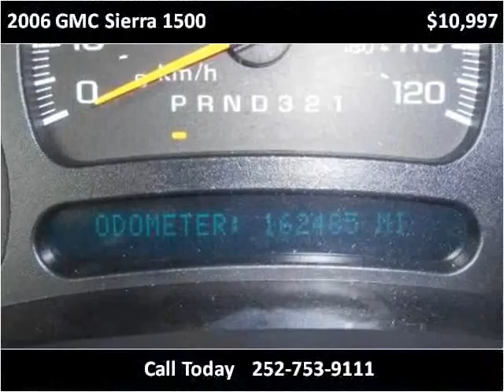2006 GMC Sierra 1500 Used Cars Farmville NC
This 2006 GMC Sierra 1500 is available from Auto Depot Farmville.